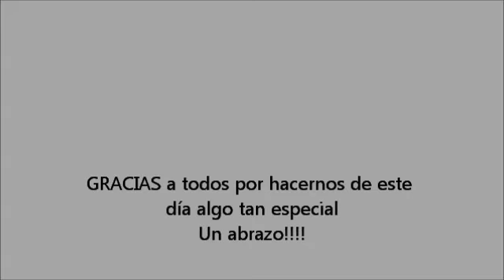Abrazos Gratis Barcelona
Lo que fue para nosotros el primer lunes de Rebajas...
Dar primero para recibir. Todo un regalo. Gracias a todos!